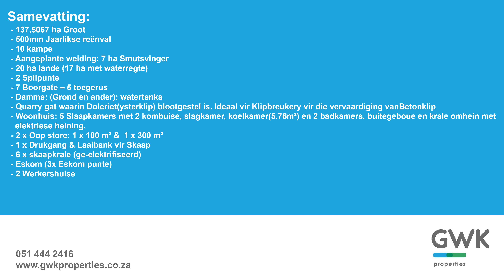137,5067 ha Besproeiing- en weidingplaas Petrusburg distrik Te koop per veiling